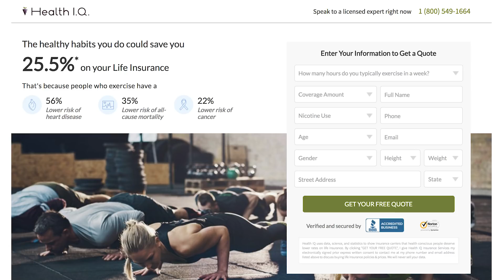Burning Fat & Building Muscle: 3 Doctors Debunk Old-School Ideas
Three physician athletes discuss what is and isn’t working when it comes to building muscle and burning fat from an evidence-based perspective. Food quality and time-restricted feeding are big themes that kept coming up in this discussion.

Below are the key takeaways and links to the speaker websites, as well as the full HD-video of the discussion.

Show Notes

0:00 Intro
0:50 Dr. Drew: Getting rid of breakfast changed his life. It has given him freedom, mental clarity and time. Recovery is enhanced.
3:03 Dr. Drew: Practitioners need to know their way around the weight room or the kitchen.
4:23 Dr. Alana:
6:51 Dr. Sara: She finds that her female patients cannot go as long on their fasts as males.
8:45 Dr. Sara: Eating well and eating good quality food is the first step to health, which motivates patients to make other changes and start exercising.
10:46 Dr. Alana: What she recommends depends upon what that individual will stick with. Find what works for them. Perhaps it is food quality, following macros or exercise.
12:32 Dr. Drew: The quality of food is paramount. This displaces unhealthy foods and leads to other healthy behaviors.
14:17 Dr. Drew’s Eating/Workout Pattern: 17:23 Dr. Alana’s Eating/Workout Pattern:
22:10 Dr. Sara’s Eating/Workout Pattern:
25:04 Dr. Sara: Hormone dysfunction and exercise:
26:45 Dr. Sara: Perimenopause Hormone Shifts:
27:57 Dr. Alana: She recommends short duration high intensity training for people who are carrying extra weight, polycystic ovarian syndrome, and hormone imbalances/not ovulating regularly.
32:48 Dr. Drew: Hypogonadism/Low Testosterone:
36:50 Dr. Drew: Toxins/EMFs and Hormones:
42:57 Dr. Alana: Studies show that endocrine disruptors are being related to estrogen related issues, like fibroids and endometriosis.
43:40 Dr. Sara: If you have allergies, your immune system is toxic and overburdened. Clean it up and it will make a difference.
46:14 Dr. Alana: Consistent fasting may put too much of a stress on a woman who is having hormone issues surrounding ovulation.
48:06 Dr. Alana: Doing keto while trying to get pregnant/nursing. There should be no reason why it would negatively impact fertility or the developing fetus.